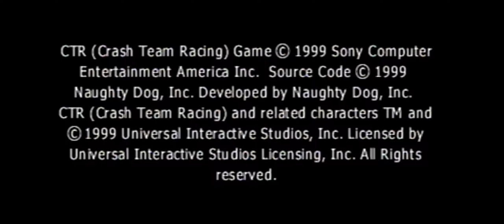RETRO WEEKEND: Marvel - Theories, speculation, and other shit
We talk about Marvel movie theories, speculations and that fun shit, with some gameplay in the background. Enjoy!